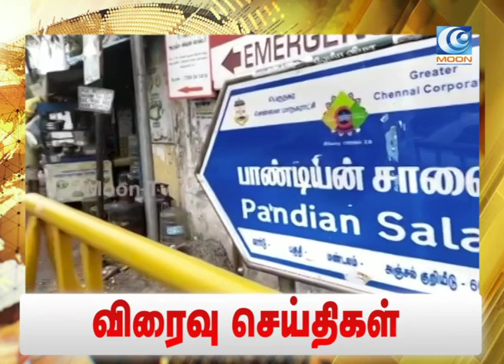உங்கள் ஊர் செய்திகள் நம்ம மூன் டிவியில் விரைவு செய்திகளாக - (அனைத்து மாவட்ட செய்திகள்) 08.7.22..